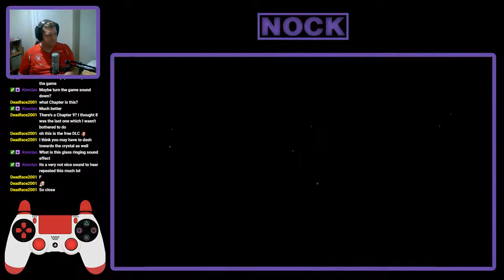Nock Plays | Celeste #23 - Let's get this final key